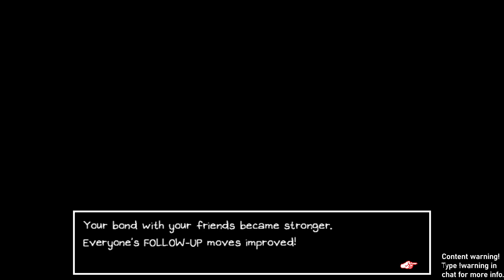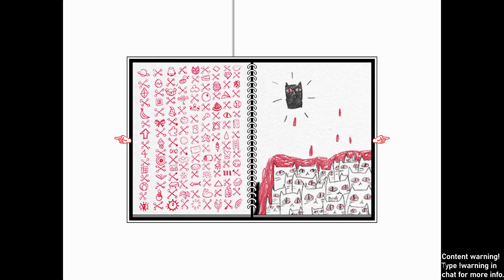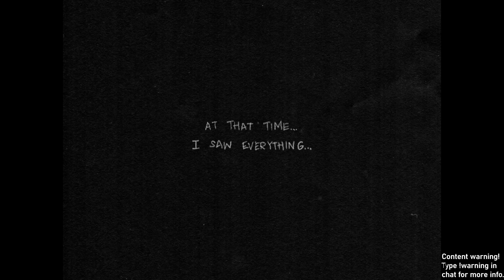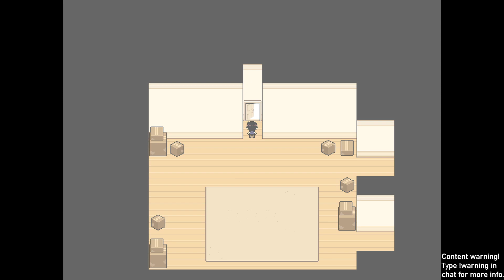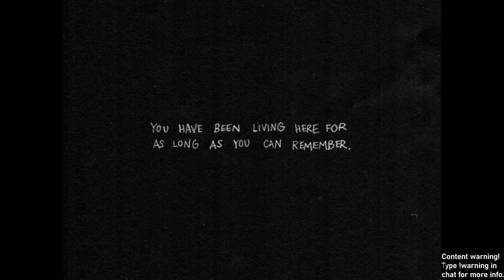OMORI (Part 2)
Full stream of my OMORI playthrough!